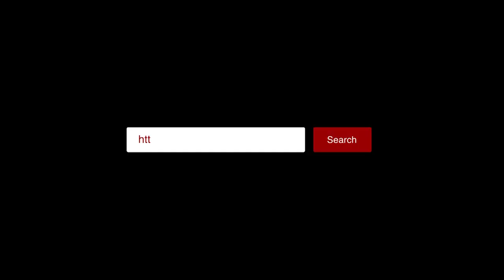“နှစ်သိမ့်ဆု” သီချင်း ဆိုဖြစ်တဲ့အကြောင်း ပြောပြတဲ့ မြတ်သူသူ (ရုပ်/သံ)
“တို့မမနဲ့ တို့” ဇာတ်လမ်းတွဲမှာ မြတ်သူ ကိုယ်တိုင် ဆိုထားတဲ့ “နှစ်သိမ့်ဆု” ဆိုတဲ့ သီချင်းလေးက ဇာတ်ဝင်တေးသီချင်းအဖြစ် ပါဝင်လာခဲ့တယ်။ အဲ့သီချင်းကို ပရိသတ်တွေက နားထောင်တဲ့အခါ ဇာတ်လမ်းထဲက အသန်းရဲ့အသံနဲ့ တူတယ်ဆိုပြီး လာမေးကြတယ်။ သရုပ်ဆောင်ပိုင်းမှာ အဆင်ပြေပေမယ့် အဆိုပိုင်းမှာကျတော့ အသစ်တယောက်လိုတော့ ဖြစ်နေပါသေးတယ်”လို့ သရုပ်ဆောင် မြတ်သူသူက ပြောပါတယ်။
အင်တာဗျူး - ချစ်ပိုး
တည်းဖြတ် - သက်ပိုင်စို